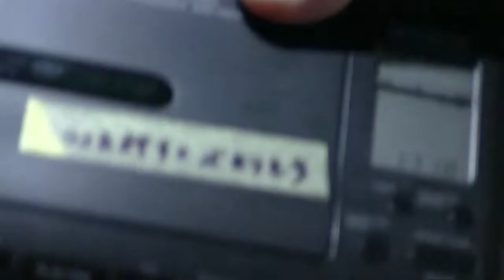SONYウォークマンWM-GX90でカセットふたを押すと止まってしまう奇妙な現象が発生しました